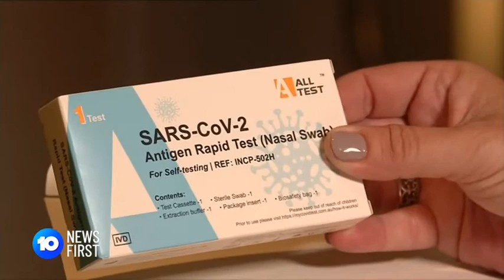CHANNEL 10 NEWS 260422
Restriction-Free Hospitality, WA hospitality venues will be removed from Friday.